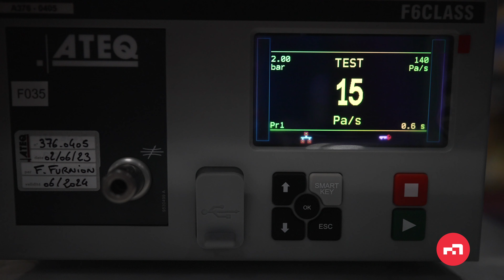Suntec : Investir pour produire plus sobre et plus propre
Notamment dans le cadre du projet Coriin en Bourgogne Franche-Comté, l'entreprise bourguignonne spécialisée dans les pompes a n'a pas hésité à revoir certains de ses produits et ses moyens de production pour améliorer son empreinte environnementale... et diversifier son activité vers des segments plus porteurs.
Dans cette vidéo, Laurent Chevalier, Président de Suntec Industries, revient sur la démarche de l'entreprise et ses résultats.